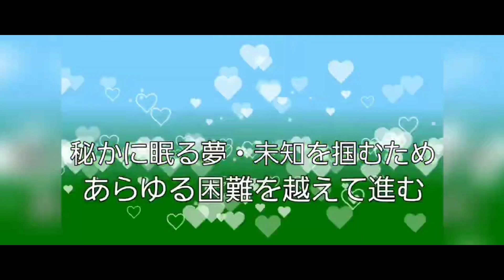1394th #８０ Lucky Man (2003)♪嵐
今回は、MUSIC STOP。
ってみた動画のコーナーです！

　今回は、TETSUYAの渾身の
パフォーマンスをお届けする、
LIVE ＆ FES です。

　その名も、
TETSUYA CHANNE LIVE ＆ FES 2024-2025

　TETSUYA CHANNE 10th Anniversary Year！
２０２４年３月２０日に㊗️満１０年を迎えます！
２０２４年３月１日より１年間、
LIVE＆FESを開催！

　４月は２０２４年度の始まりに
相応しいアニメや春の楽曲をお届けしました！

　５月からは生涯３０年で覚えた
楽曲(年代順に)を中心に
感謝の気持ちを持ち、
歌のパフォーマンスをお届け！

0:00 アバン

0:07 オープニング

3:03 ＃８０ Lucky Man(2003)♪嵐